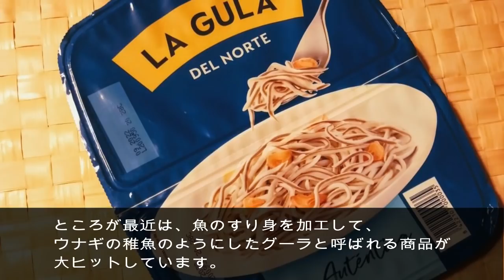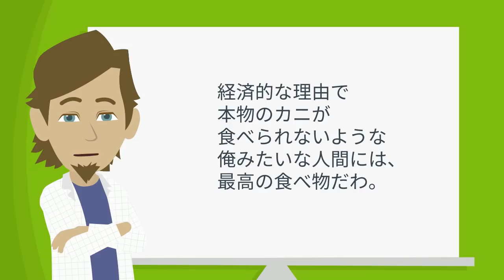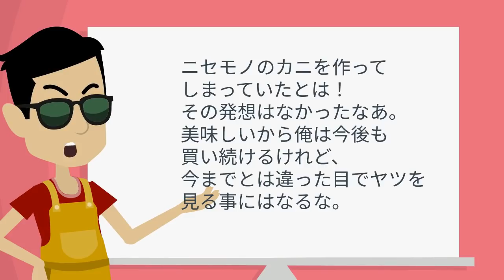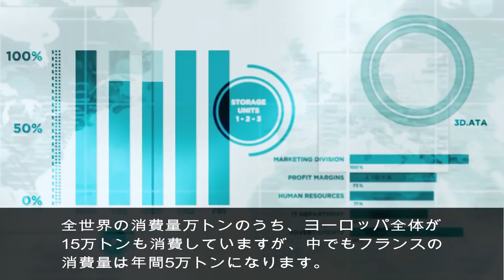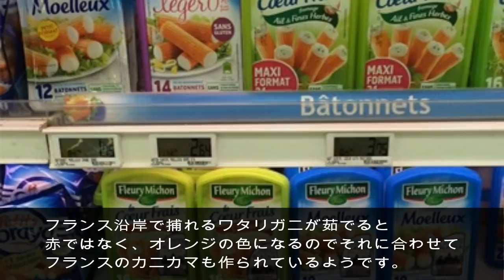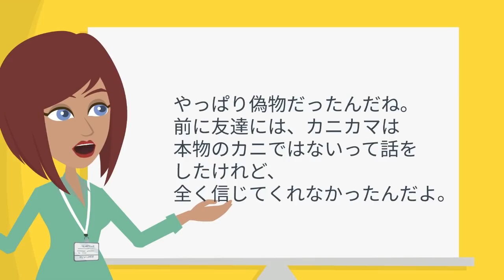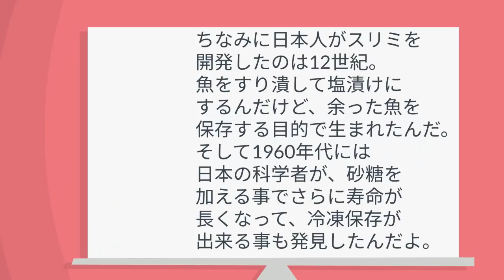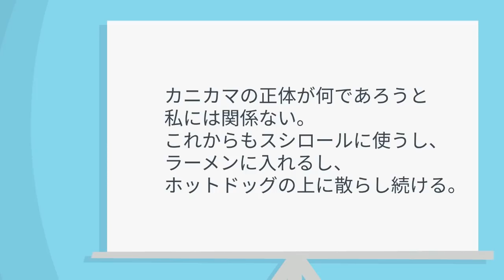【海外の反応】衝撃!!日本生まれのアレの真実に「偽物だったのか…」外国人ショックを隠せない!!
【関連動画】

【海外の反応】遂に英国進出で大行列!!世界中で大人気の日本のアレがロンドンに登場し英国人たちも大喜び!!

【海外の反応】米外食チェーンのアニメCMが物凄いと話題に!!「完全に日本製じゃんw」完成度の高さに衝撃を隠せない!!

【海外の反応】衝撃!!日本発祥のアレがイタリアで大反響!!絶賛の声が止まらない!!